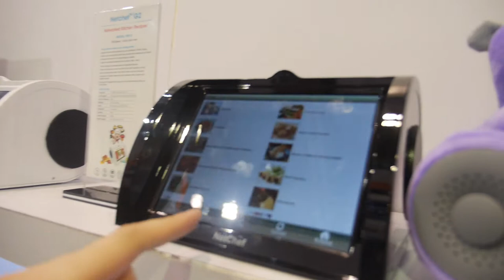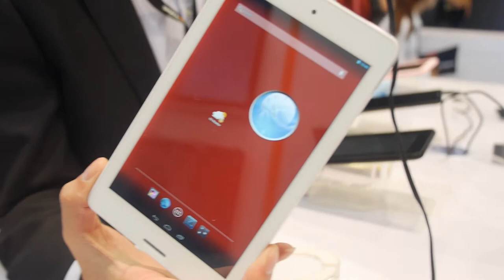$128 Sungale Netchef Digital Kitchenware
Sungale shows their latest products. Sungale is a Shenzhen based company that was founded in 2004. Their latest product is called Netchef. The Netchef is a kitchen recipe reader developed by Sungale that is powered by Android, features a 1024×768 8inch touchscreen and is powered by a dual-core CPU. Netchef costs $128 for wholesale and $269 retail price. This kitchen cooking companion comes preloaded with over 500 recipes and has 4GB of internal memory and up to 32GB of external expansion memory ability that can be used to store your own recipes, pictures and videos. Sungale Android tablet with dual-core RK3066 and 7inch IPS display costs $59. Sungale also makes Smart TV Boxes, Android Tablets, Power Banks, Bluetooth Speakers, Wifi Digital Photo Frames and other products.

Filmed at the HKTDC Hong Kong Electronics Fair (Spring Edition) 2014